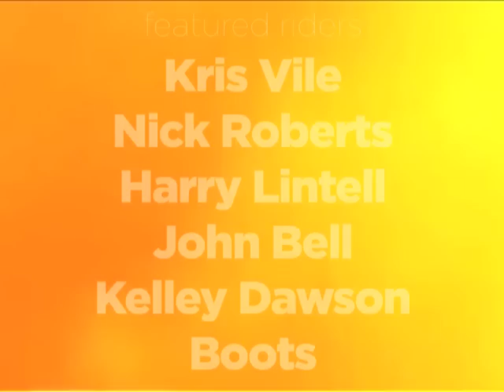Rollersnakes Team - Rollersnakes Vault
The Rollersnakes team film the first edit at our new ramp, 'The Vault'. Inverted Ollie? Check it!

Team riders: Kris Vile, Nick Roberts, Harry Lintell, Boots, John Bell and Kelley Dawson.